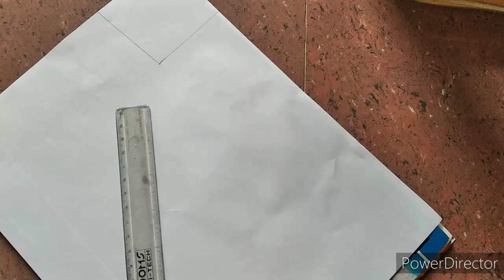Drawing Simple 3D/New intro/KTS Studio presents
Art by
Karthick Tiruparan.B